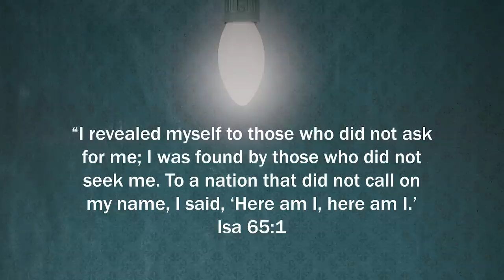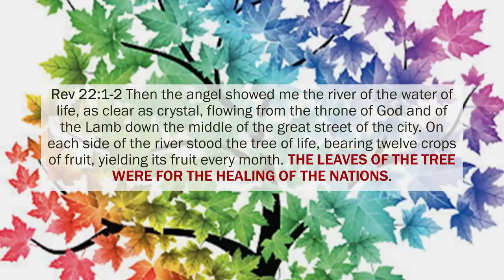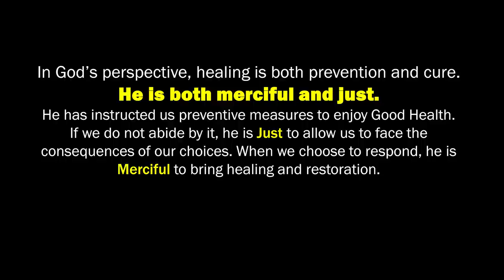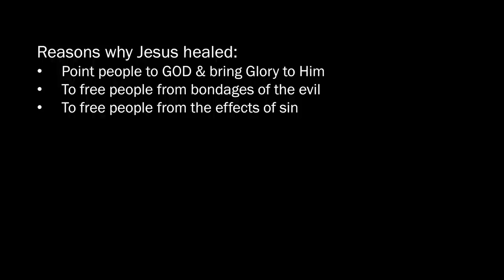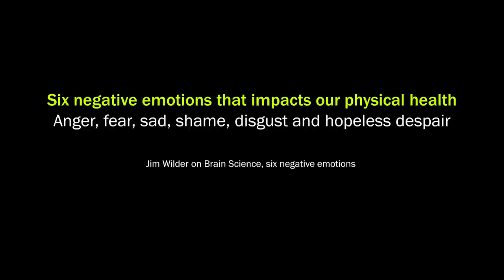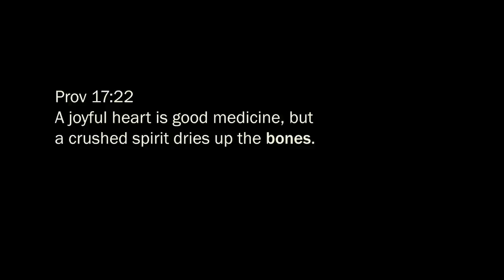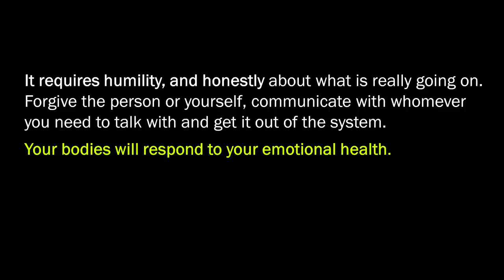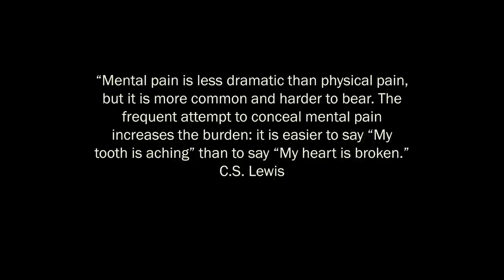"God Our Healer, Jehovah Rapha" Sermon by Mr Joseph Chean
For the Worship Services on 30 October 2022.